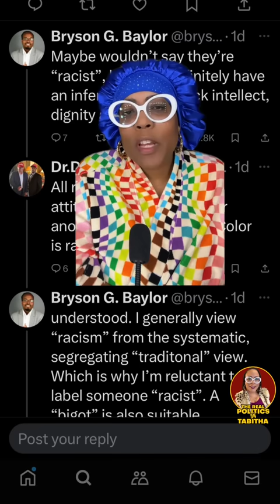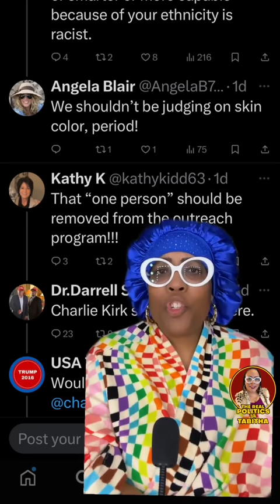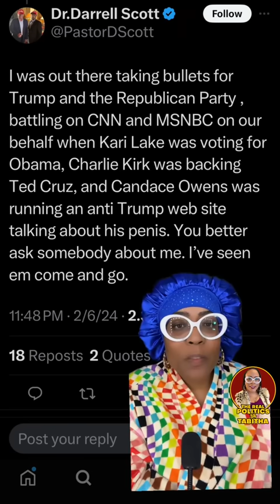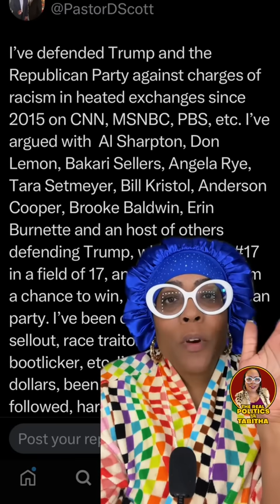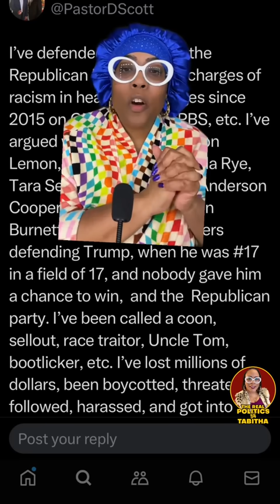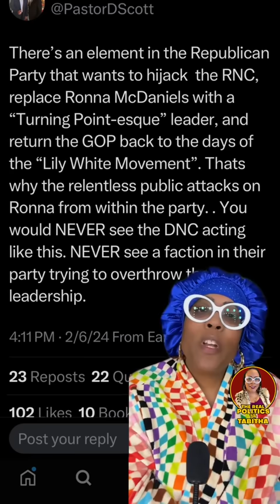Pastor Darrell Scott DRAGS Charlie Kirk, “You Better Ask Somebody About Me!”